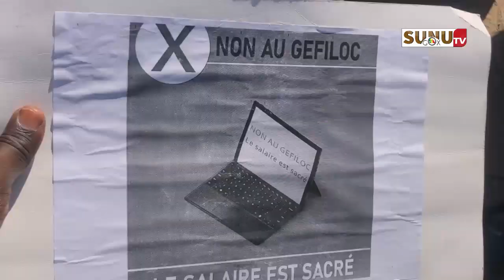Ville de Rufisque/Retard de salaire : Les agents municipaux dénoncent le nouveau logiciel de